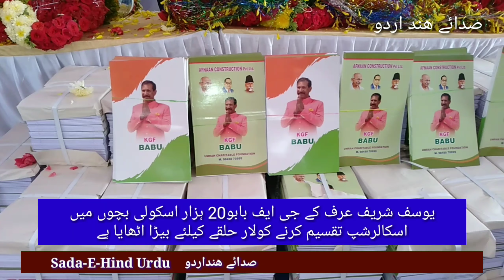Sada-E-Hind Urdu/Kolar kgf Babu scholarship distribution.